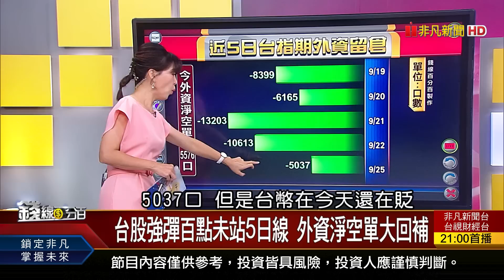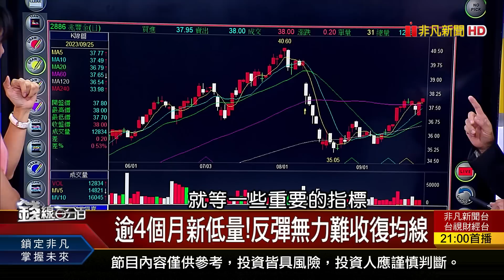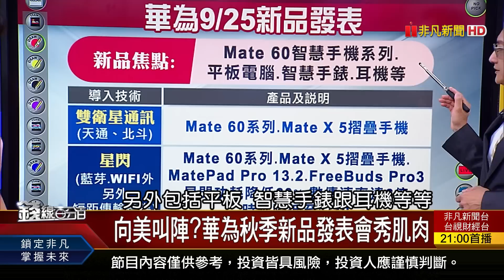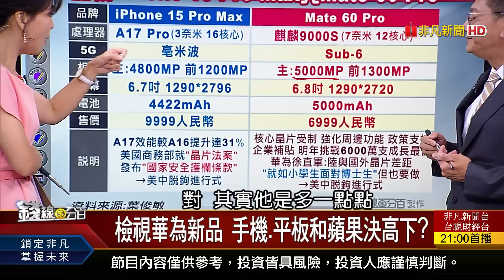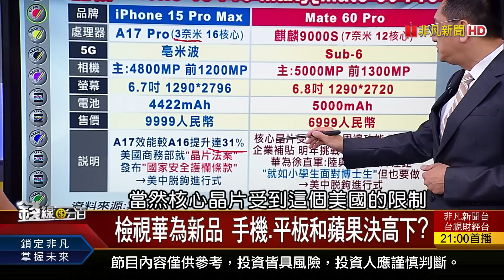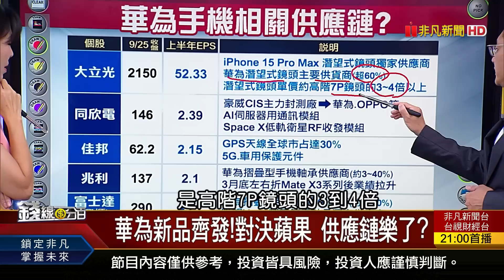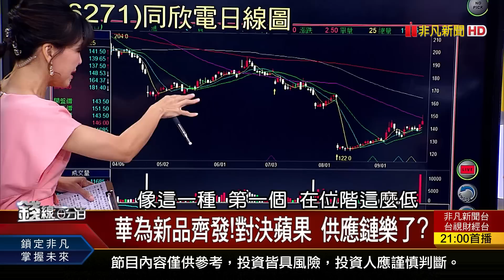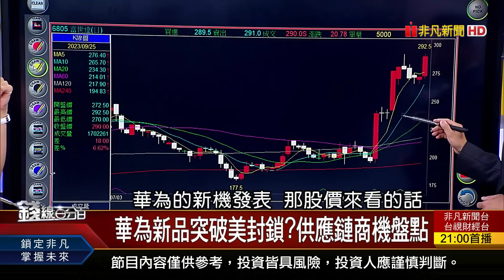《真正戰場在手機？！華為發表會人氣爆棚 概念股未秀先high！》【錢線百分百】20230925-1│非凡財經新聞│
◎真正戰場在手機？！華為發表會人氣爆棚 概念股未秀先high！

●0925完整版(上)《華為發表會叫陣蘋果？概念股high！台股現凹洞量！AI滿血復活？市值型ETF大戰開打》
●0925完整版(中)《記憶體插上AI翅膀 供應鏈迎春燕？！保險開大門＋台幣貶 車用股"錢"途光明？》
●0925完整版(下)《殭屍企業倒閉！美10年最慘破產潮？天下武功唯快不破！光通訊衝！"拜登經濟學"難了？》